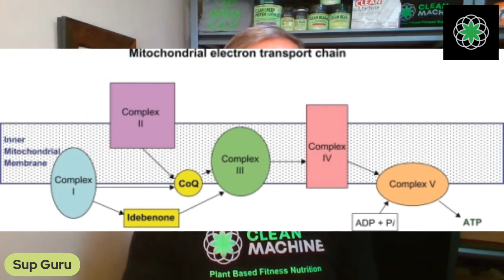FB Live! Chlorophyll for Energy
Geoff Palmer, CEO of Clean Machine talks about Chlorophyll for Energy in Humans? Why Going Green Gets Gains!